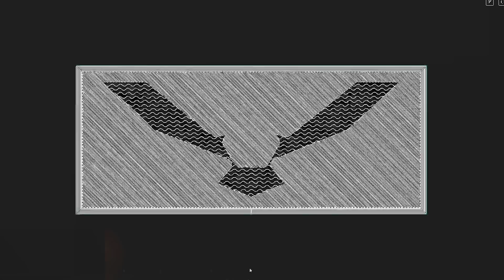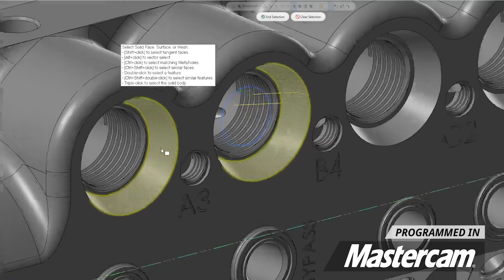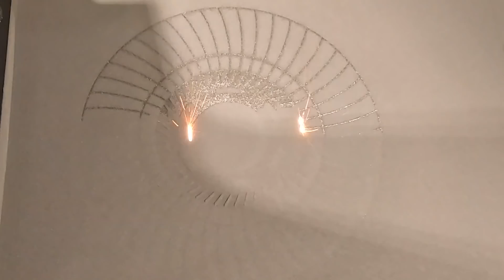MONSTER Company Expects ME to Machine Parts on OLD Machines